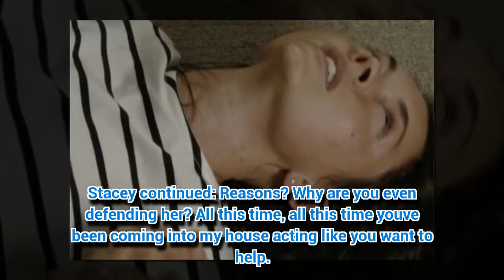EastEnders' Stacey Fowler collapses in shocking seizure cliffhanger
EASTENDERS' Stacey Fowler fell to the floor unconscious in dramatic scenes tonight.